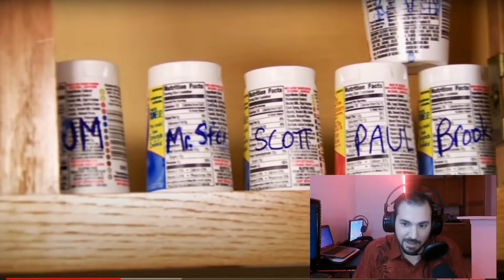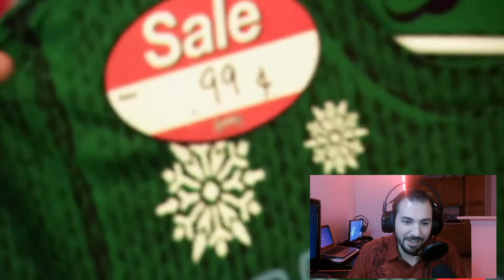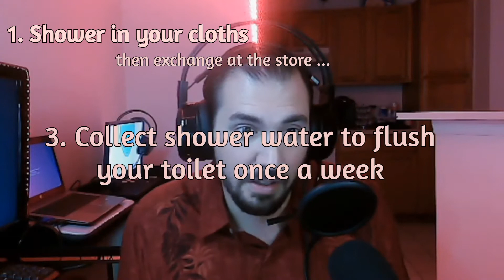The World's Cheapest Date - Extreme Cheapskates - Flush once a week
Hi my name is Jacob and this is your source for gaming news, reviews, and feature content. I'll go over all the newest and latest games and let you know what to expect. I do 60 second reviews on the newest games and whatever you guys recommend. PS5,PS4, Pc,Xbox, Switch, I play it all.

I want to play online with a community of gamers like you, people who are chill and like to talk about video games, positive vibes only we like to have a good time.

If you have any recommendations let me know